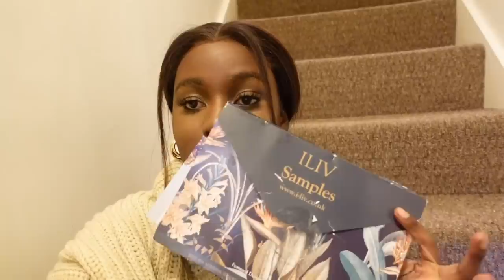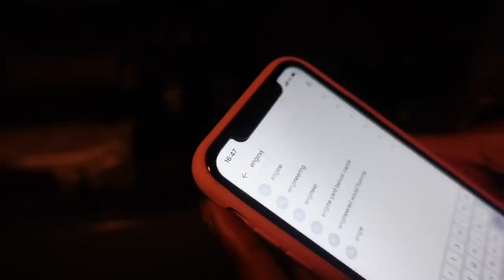THE WALL IS COMING DOWN!! CROOK MECHANICS & KITCHEN DELIVERY! | WEEKLY VLOG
FOLLOW ME ▹

0:00 Intro
3:22 Designer Personal shopping
8:19 Meet my builder/renovation details
12:15 Kitchen Delivery
18:22 Mechanic scams
22:04 House updates
26:58 Dinga Mechanics

ON ME ▹

EDITING ▹

POINT + SHOOT ▹
‣ Canon G7X

KITCHEN DELIVERY, MECHANIC SCAMS, & UNEXPECTED AMAZING NEWS + DESIGNER GIVEAWAY| WEEKLY VLOG